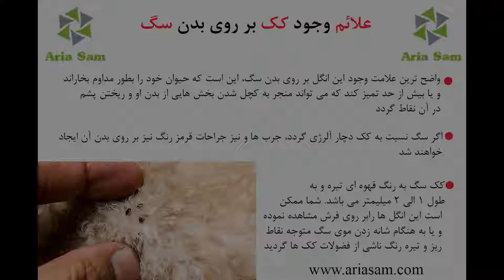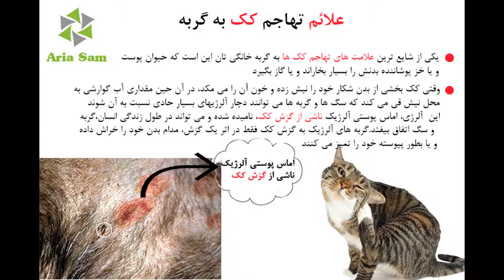گربه بیچاره ای که به کک مبتلا شده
این ماده ضد کک و کنه از طریق تماس مستقیم با بدن انسان، سگ و دیگر حیوانات اثر نموده و دارای کنترل و اثر گذاری طولانی مدت تا 28 روز می‌باشد. این ماده را می‌توانید هم بر بدن انسان، سگ و دیگر حیوانات و محیط های نگه‌داری و غیره و همچنین بر روی حیوانات با سن بیشتر از 12 هفته به کار برد. توجه داشته باشید که از نیم لیتر ماده ضد کنه و کک فلاز تیک مانگ حدود 20 لیتر مایع ضد کک و کنه به دست می‌آید. برای کسب اطلاعات بیشتر به سایت مراجعه و یا با شماره‌های 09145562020 و 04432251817 تماس حاصل فرمایید.